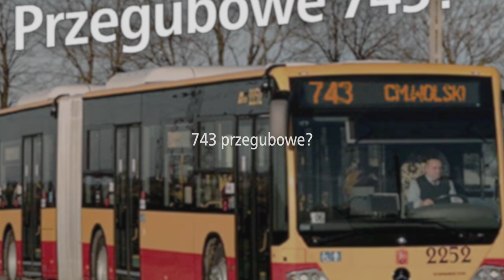#131.1 SKM Ożarów Mazowiecki czy Przegubowe 743 czyli Burmistrz Ożarowa na wykluczenie komunikacyj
Zapraszam na kolejny film na temat tego czy Ożarów Mazowiecki jest wykluczony komunikacyjne?
Po poprzednim filmie dostałem informacje na tamta strony Ożarowa Mazowieckiego w tym temacie i je tutaj wam przekażę...

Spis Treści
00:00 Zapowiedź
00:29 Intro
01:06 Wstęp
01:50 Autobusy 743
04:01 Autobusy 713
05:06 Nowa linia Autobusowa 700
06:20 SKM Ożarów Mazowiecki
07:52 Podsumowanie
09:07 Zakończenie
10:27 Outro